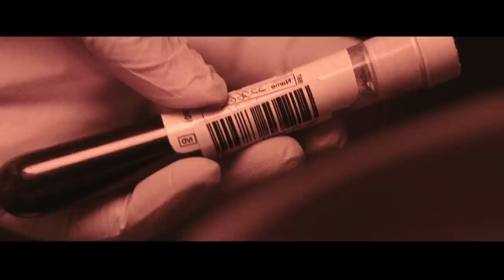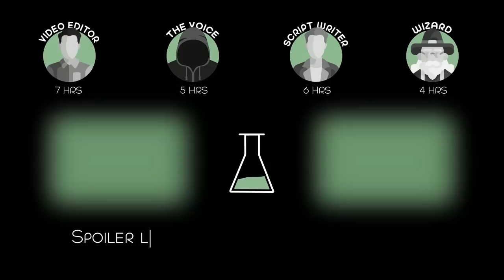To Stimulate a Girl’s Potential, The Scientists Locked Her Up With 4 Angry Dogs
A high school student with amnesia tries to uncover what has happened to her. All leading her into deeper troubles ultimately revealing a darkness she could not have imagined.